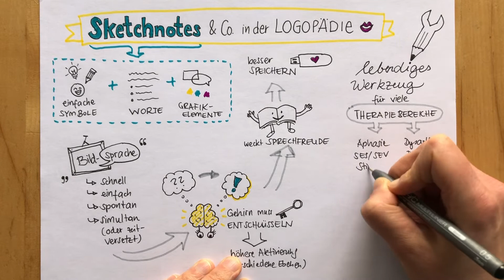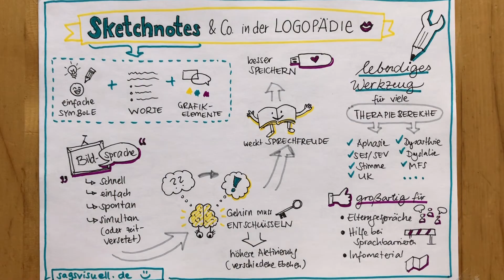Sketchnotes in der Logopädie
Sketchnotes sind ein hervorragendes Werkzeug für die logopädische Therapie mit allen Altersgruppen. In meinen Workshops für Logopäd*innen und Sprachtherapeut*innen zeige ich dir / Ihnen, wie man mit einfachen Bildern große Wirkungen erzielen kann und gebe Einblicke ich die Anwendung in vielen verschiedenen Therapiefeldern.